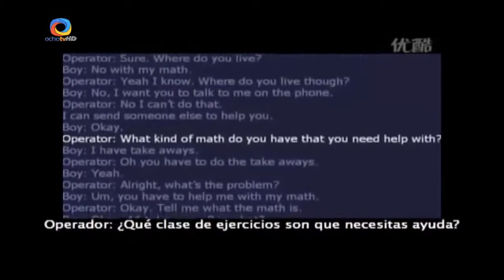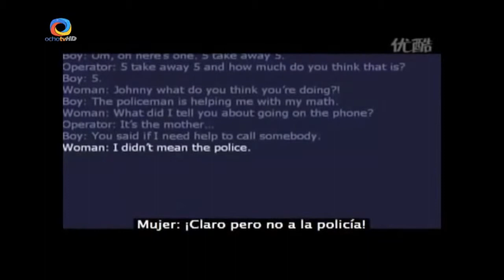911 VIDEO VIRAL, CLASE Y ESTILO